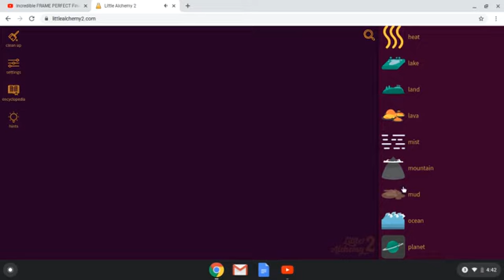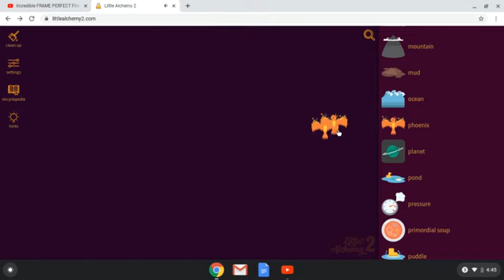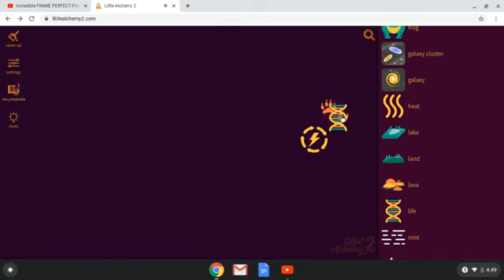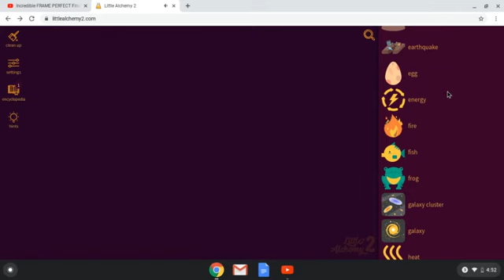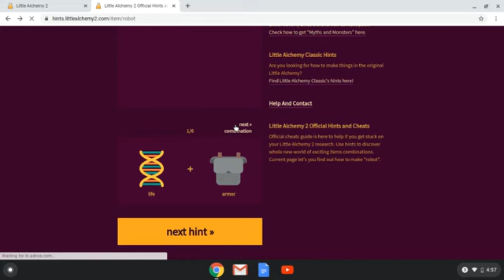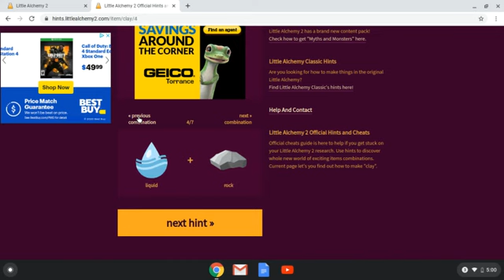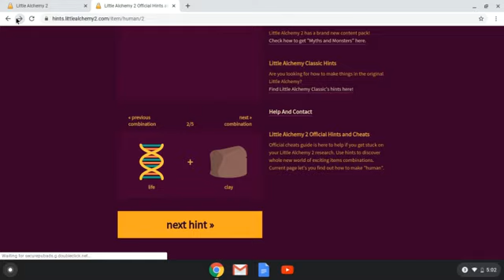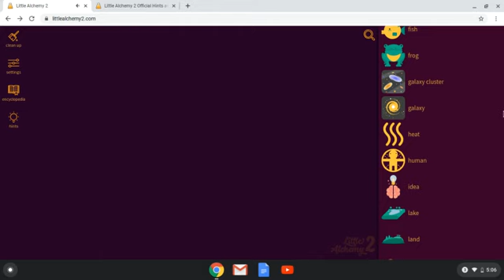Playing Little Alchemy 2 part 2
I had to cheat with hints